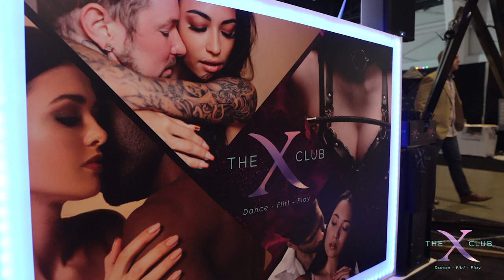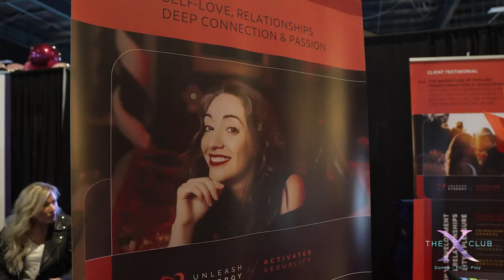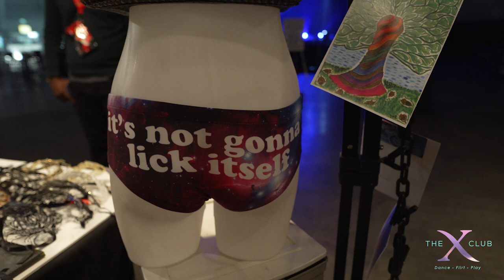The X Files Episode 2 - The Taboo X-perience Part 2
They're back! X Club Ambassadors Crystal Lynn & Darren RA bring you another episode of The X Files! Join them for a continuation of their X-perience at Taboo -- the everything to do with sex show! This episode Crystal & Darren give us a walk through Taboo while introducing us to other fellow vendors and all they have to offer!